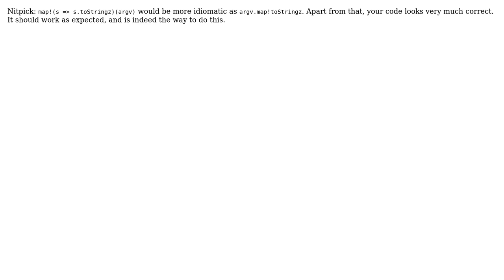Code Review: A D wrapper around a C function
With thanks & praise to God, and with thanks to the many people who have made this project possible! | Content (except music & images) licensed under CC BY-SA | Music | Images & others | With thanks to user porton user BioTronic user 200_success and the Stack Exchange Network Trademarks are property of their respective owners. You are responsible for your own actions.